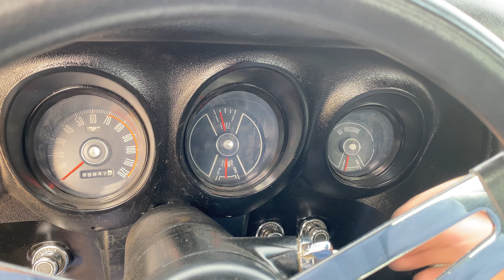1970 Ford Mustang Coupe walkaround